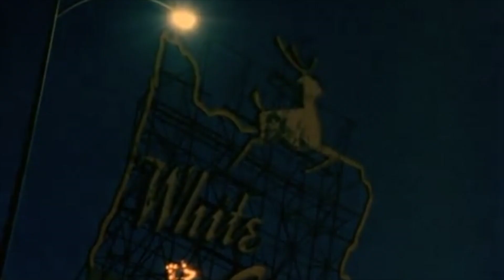The Neighborhood - Void